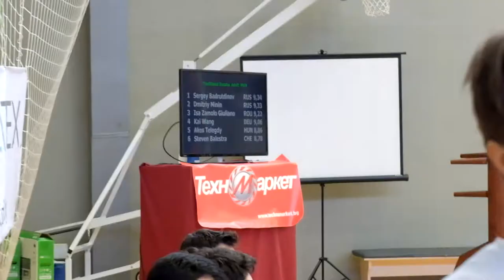Мяо дао - Иван Молчанов. 1-е место на Чемпионате Европы / Myao dao, Ivan Molchanov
Мяо дао - Иван Молчанов. 1-е место на Чемпионате Европы по традиционному ушу-2015. Оценка 9.4
Myao dao, Ivan Molchanov. The 1-st place in the European Traditional Wushu Championships 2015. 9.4